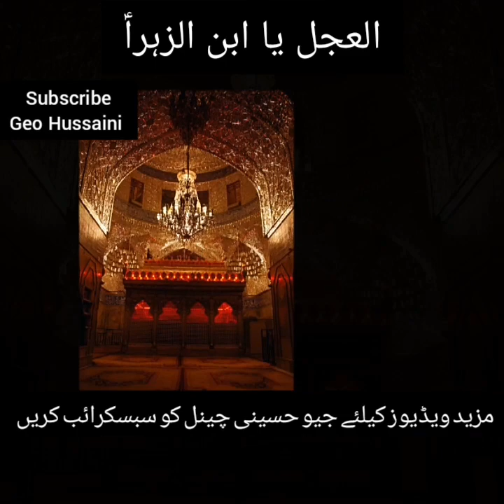Saifi Ali Khan Bayan Ka Jawab || Gali Wo deta Hai Jiske Pas Daleel Na Ho || Haq e Syeda Fatima sa